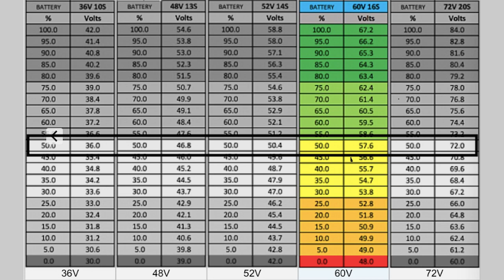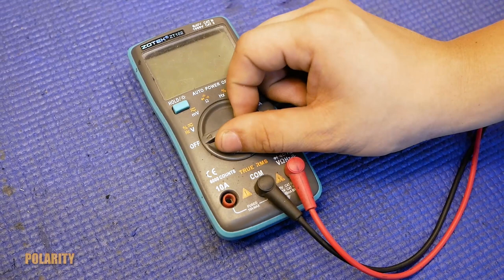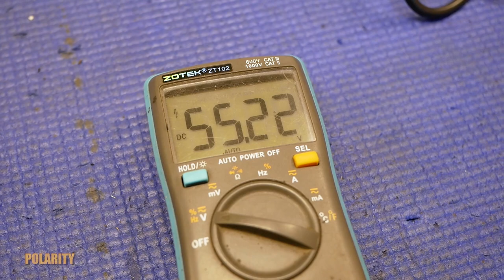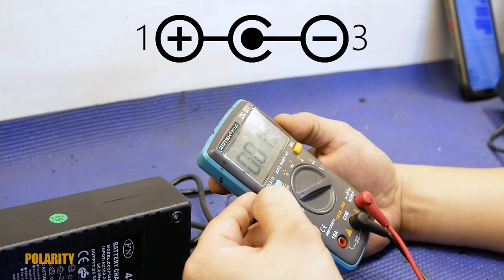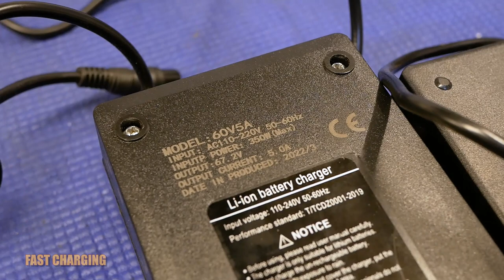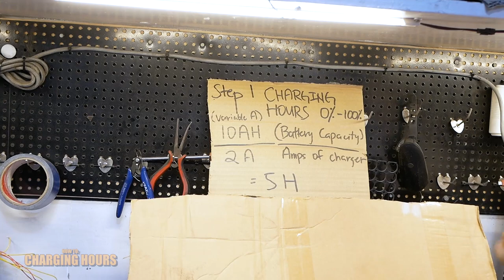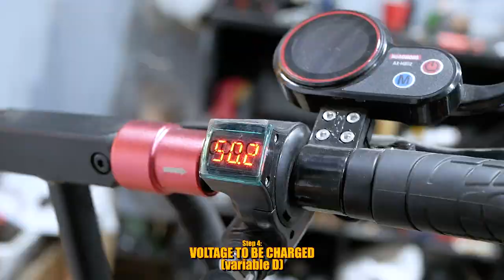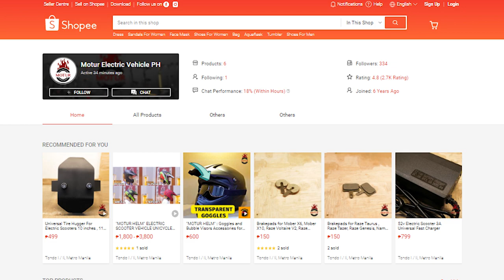CHARGERS of ELECTRIC SCOOTERS | EKS-tra Care Electric Scooter Maintenance Episode 4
You can view / purchase our units at the following branches:

Address : 1618 Felix De Leon St., Barangay 258, Tondo Manila
Waze / Google Maps Pin : 1618 F. De Leon St., Tondo Manila
Operation Hours:
Monday - Sunday Open
10am - 6pm (12pm-1pm Lunch Break)

Cavite Branch:
Address : 9024 GOVERNOR’S DRIVE. SAMPALOC 3, DASMARIÑAS, CAVITE
Waze / Google Maps Pin : GT- Center Hardware Trading
Operation Hours:
Tuesday - Sunday Open
Monday Closed
8am - 5pm  (12pm-1pm Lunch Break)
Timecodes
0:00 - Intro
0:13 - Parts of the Charger
1:43 - Voltage Chart
3:04 - Polarity
5:10 - Universal Charger
6:12 - Charging Practice
6:56 - Fast Charging
7:40 - Battery Management System (BMS)
8:49 - Computing Charging Hours
9:29 - Step 1, Variable A
10:03 - Step 2, Variable B
11:03 - Step 3, Variable C
11:36 - Step 4, Variable D
12:31 - Step 5, Final
13:02 - Recap
13:16 - Charger Timer
14:02 - We care about our clients
14:24 - Visit Us